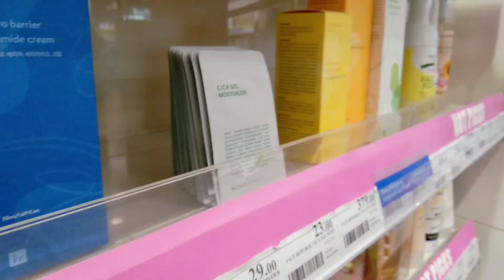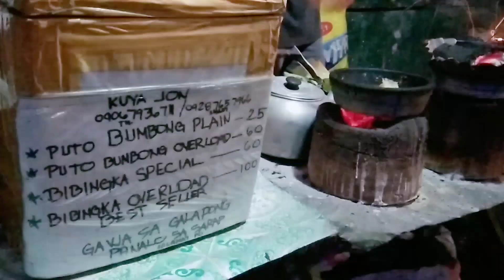VLOG: A Random Date | Gala and Foodtrip 💕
Hello po! This is Sophia Estrella and I do videos like random vlogs, reviews, online shopping budols, and many more. Loveyah! 😘